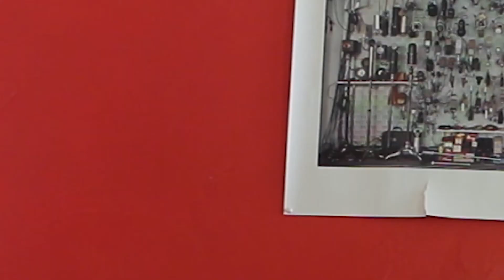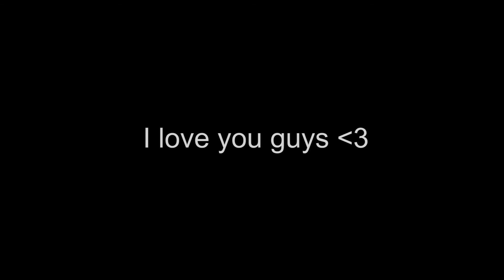100 SUBSCRIBERS AND 1 YEAR ON YOUTUBE!!!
I am so grateful for all of the support. You guys are the greatest group of people that I know. Special thanks to xGameAngelx and MrMonocle for all of the love that they have given me over this long year. Thank you all.